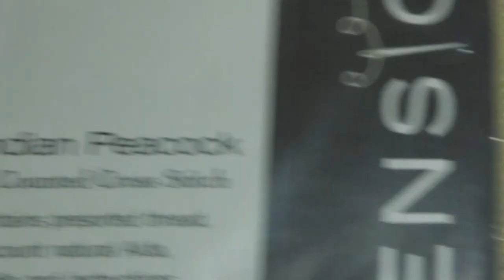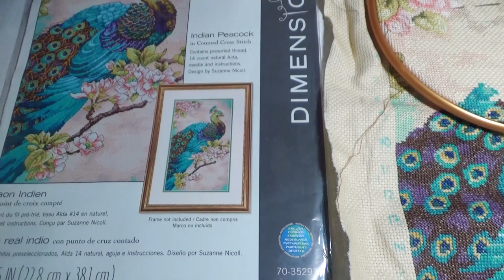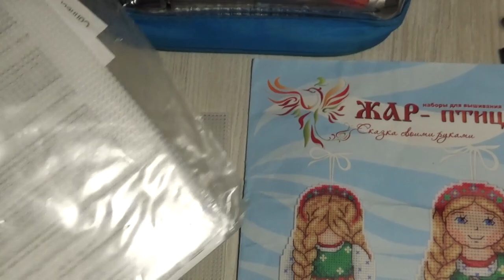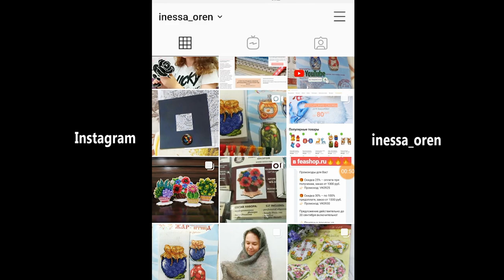Вышивально-рукодельная неделя 7-14.06.21 г. Процессы июня. Три Богатыря, Золотое Руно, продвижение.